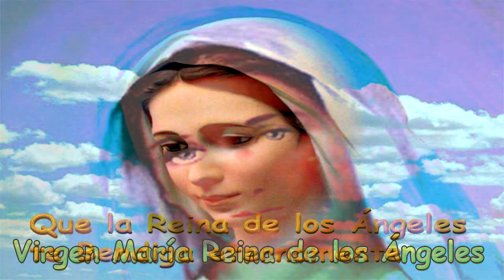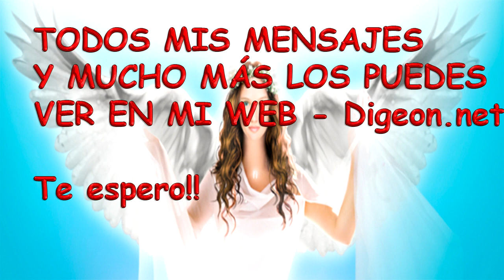💗💌Mensajes De Los Ángeles Para Ti - Arcángel Miguel + Consejo de tu Ángel para Hoy 💌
MENSAJES DE LOS ÁNGELES PARA TI - DIGEON - Arcángel Miguel  - Día 973 + Decreto Para La Riqueza y Prosperidad + Consejo De Tu Ángel Para Hoy 31/08/2018.

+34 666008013